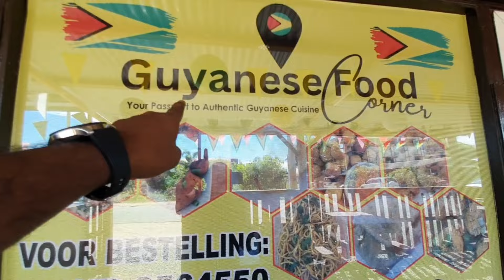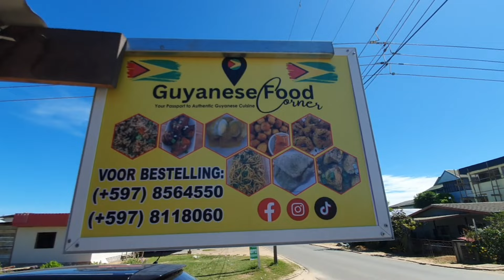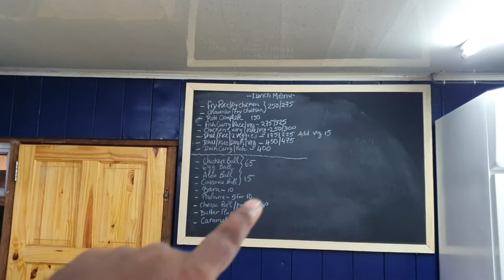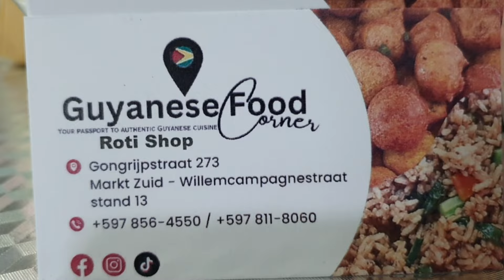REAL TASTING GUYANESE FOOD AND SNACKS RIGHT HERE IN PARAMARIBO SURINAME!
Hi my amazing people, trust all is well, so guess what guys, there is actually a Guyanese Food Corner here is Suriname, yesssssss guys, so me and the girls are off to do some taste testing! Join us guys.